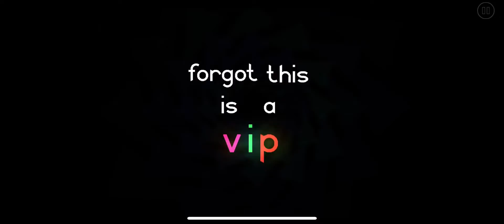(Daily #1964) “Rhythmic Energy” 100% By ChuchitoDomin (3 Coins) | Geometry Dash World (On Mobile)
Đẹp :D
Rate: 5⭐️ (Hard)
ID Level: 79930169
Song: ELEPS - POWERSOUND (VIP)
By: Eleps44
ID Song: 1022266
Name Geometry Dash: ThuanGDVN (hoặc khác ::))